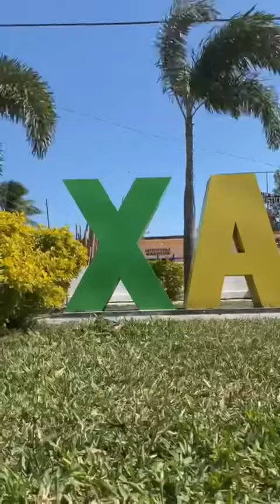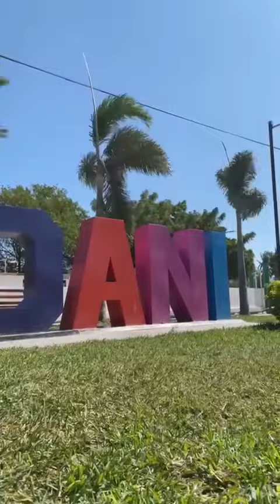Santa María Xadani